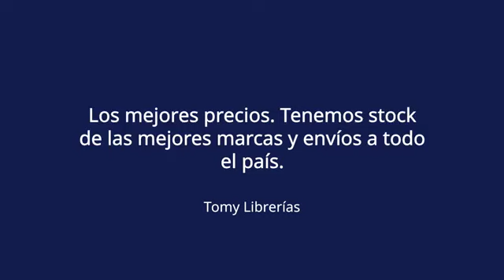Tomy Librerías Descubre la magia de Barbie